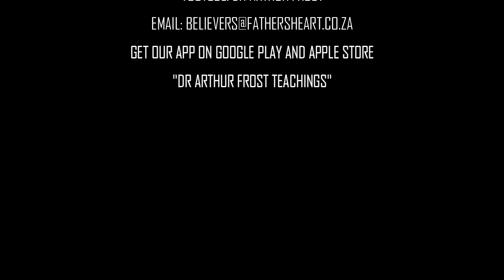GIBC | Topic 284 | Genesis 3 - The Fall of Man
Welcome to Generation Impact Bible College!

This is our official Bible College teaching sessions we have every Monday night. We are releasing the teachings to the public for free so you can watch, learn, grow and enjoy.

If you want to join the college to write exams, ask questions and get accreditation, for more info.